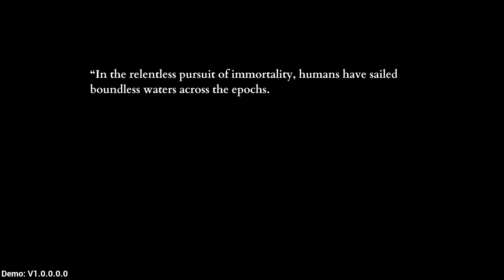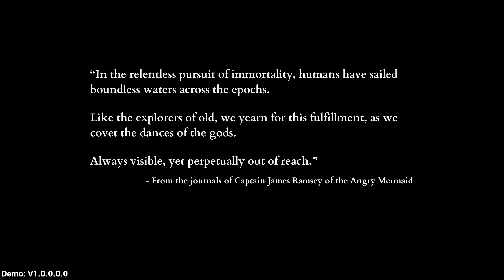MARK OF THE DEEP 🔥 La Révélation Metroidvania de 2024 !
On découvre Mark of the Deep Gameplay FR (Français) sur PC en 4K

🎁 Gagnez un jeu gratuit chaque mois !

Mon Setup :
💻 RTX 4070
🎮 Manette DualSense
🕹️ Xbox Series S
🕹️ Nintendo Switch
🎙️ Elgato Wave XLR
🎥 AVerMedia Live Gamer 4K
🔀 Switch HDMI 4K 60Hz
🎙️ Elgato Wave DX
🖥️ LG UltraGear (Principal)
🖥️ Acer Nitro (Secondaire)

Mrkrakotte